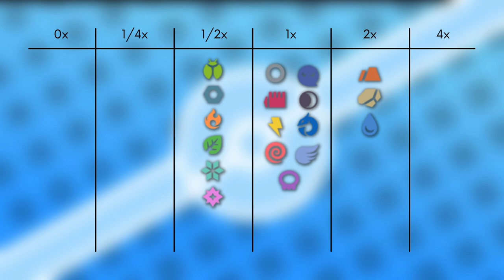Das Pokémon #390 | Panflam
▶️Worum gehts in diesem Video:

Ich stelle euch das Pokémon Panflam vor. Dabei schauen wir auf das Aussehen, Attacken, Verhalten, Lebensraum, Entwicklung und Typ Schwächen. Viel Spaß :D

0:00 Intro
0:28 Aussehen
1:19 Attacken & Fähigkeiten
2:31 Verhalten & Lebensraum
2:57 Entwicklung
3:31 Typ Schwächen